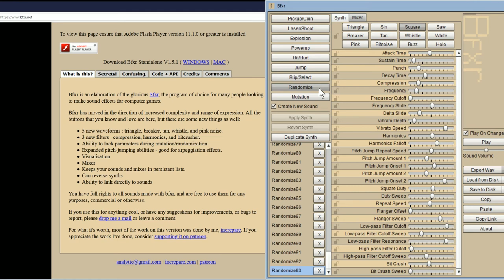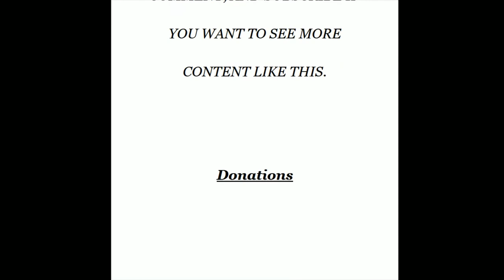100 RANDOM COMPUTER GAME SOUND EFFECTS with PACK DOWNLOAD LINK TO ALL - SOUND PACK 1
DOWNLOAD SOUND PACK 1 with 100 Free to use for any purpose Sounds here:

NEW F3ND1MUS SUBREDDIT!

A big THANK YOU TO THE WONDERFUL PEOPLE OF BFXR!